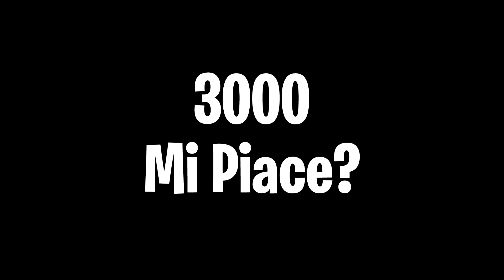NON ENTRARE NELL' AREA 51 DEGLI SCP - Minecraft ITA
Il 20 Settembre del 2019 un gruppo di persone andrà a scoprire cosa c'è nell'area 51 oggi andrò scoprirlo su Minecraft ITA ma qualcuno mi ha detto di NON ENTRARE Nell' Area 51 segreta